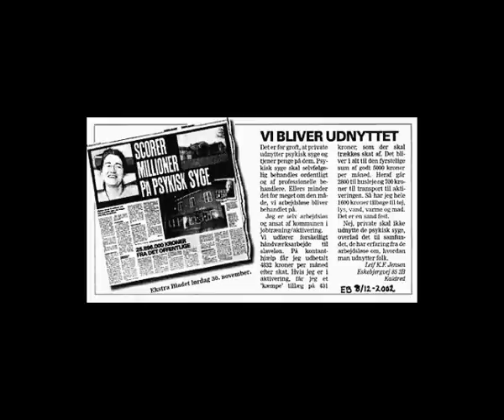Verdens groveste læserbrev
Medvirkende:

Ole Ernst - Kongelig skuespiller.

Michael Bertelsen - TV og Radio profil.

Carl Thomsen. Valby. Danmarks bedste læserbrevsskribent, og forfatter af bogen "Carl Thomsens geniale læserbreve" som er trykt i 5 oplag. Alle er vilde med ham.

Nicolai Lang-Jensen. Retarderet svinsk kloakrotte, skændsel, beskidt svin, åndsvag, grim, stinkende, samfundsnasser, bistandsklient som pisser og skider i bukserne. (ifølge Carl Thomsen).